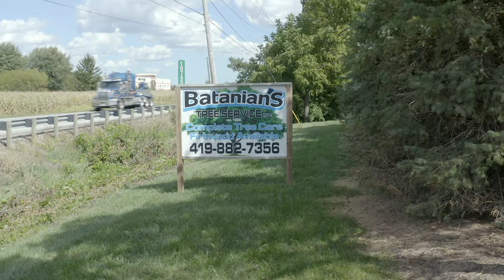BANDIT & Batanian Tree Service: Hand-fed Wood Chippers and Horizontal Grinders You Can COUNT On!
Batanian Tree Service Inc. (Sylvania, OH) is one of Northeastern Ohio's largest tree care companies, and since switching to Bandit several years ago, they haven't looked back. Owner Jeff Batanian has come to rely on the quality and durability of Bandit Hand-fed Chippers and Horizontal Grinders, as well as the unmatched support and service that comes alongside every Bandit machine.

The Intimidator™ 15XP is a dominating chipper in the 15-inch drum chipper category thanks to an unbeatable combination of performance, fuel economy and durability. It chips with an oversized 37" diameter drum (largest in its class!) and features a large 17.75-inch by 18.5-inch throat opening to easily process big limbs, forked material and large trees. Dual feed wheels in Bandit’s Slide Box Feed System provide exceptional pulling power, making the Intimidator 15XP one of the most popular hand-fed chippers on the market.

Quite simply, Bandit® hand-fed chippers set the bar that other manufacturers aspire to reach. Bandit offers a wide range of disc and drum style chippers for any market, with capacities ranging from 6” to 21.”